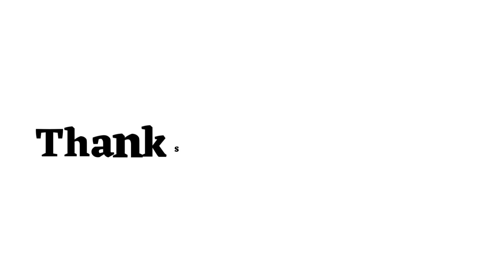Garlic Meaning in Bengali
এই ভিডিওতে দেখে নাও ইংরেজি Garlic এর বাংলা অর্থ ।